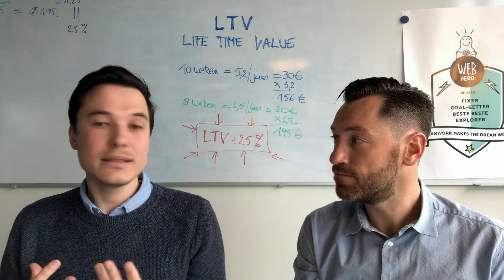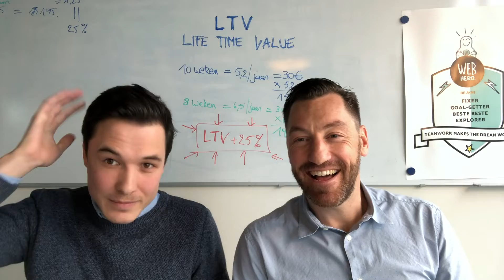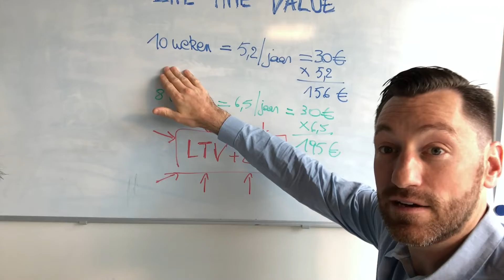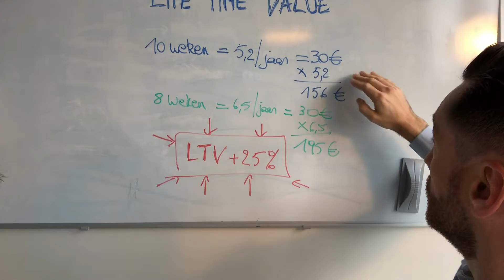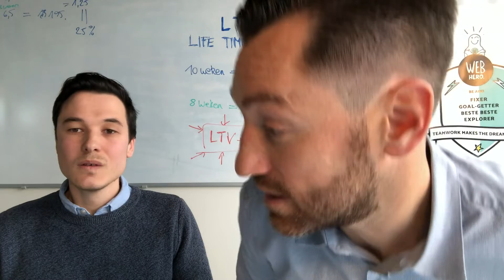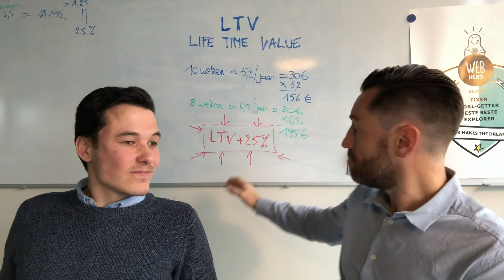Is de focus op méér klanten wel de beste strategie?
Bedrijven stellen ons vaak de vraag of we kunnen helpen met het aantrekken van méér klanten of méér leads.

Maar wij stellen vast dat dat niet altijd de beste keuze of strategie is.
Als we vragen naar de Life Time Value van hun klanten, moeten ze vaak bekennen dat ze die nog niet goed berekend hebben.

En daar liggen er nog enorme kansen.

We bespreken heel concreet hoe een lokale KMO zijn omzet serieus kan opkrikken door zijn digitale marketing inspanningen NIET te focussen op nieuwe klanten, maar WEL op bestaande klanten.

Ken je kapper, schoonheidssalon, speelgoedwinkel, kledingwinkel, ... dan moet je hem zeker deze video sturen.